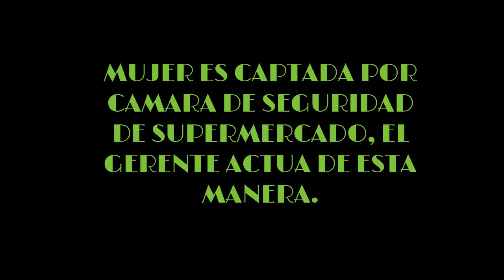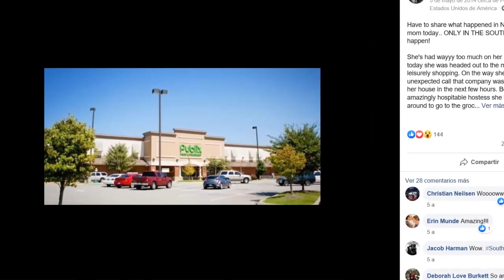Mujer es captada por camara de seguridad de supermercado, el gerente la llama urgentemente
Hola amigos del canal bienvenidos a una nueva, emocionante e increíble historia
Porque ya sabes, cada relato que escuchas en este canal intenta ser una pequeña
Para conocer el relato de hoy nos trasladamos hasta Nashville
Estados Unidos, donde una mujer va a experimentar algo inaudito
La hija de la protagonista compartió la historia a través de un relato en Facebook
y hoy lo compartiremos con todos ustedes :
El post dice lo siguiente:

Debo compartir lo que le sucedió a mi madre hoy en Nashville. eS QUE ¡SOLO EN EL SUR, esto sucedería!

Ella ha estado demasiado tiempo ocupada últimamente por eso la despensa ya necesitaba productos nuevos,
así que hoy se dirigía al centro comercial para hacer algunas compras sin prisas.
En el camino, recibió una llamada inesperada de una amiga que le comunicaba que se dirigía a su casa en las próximas horas.
Siendo la anfitriona increíblemente hospitalaria que es, corrió apresuradamente para ir a la tienda de comestibles
y poder tener verduras y legumbres para cocinar y a la vez quería limpiar la casa para la visita de su amiga.

Una vez en la tienda compro productos por el valor de
$ 255 en Publix (una tienda de comestibles de Nasville),
Al mismo tiempo ella estaba estrenando una camioneta expedicion
de la cual no se habia familiarizado mucho con los botones.
ella ordeno la compra en la parte trasera del vehiculo  y condujo felizmente.
cunado casi ya había regresado a su casa en Pegram miro hacia atras y pensó: